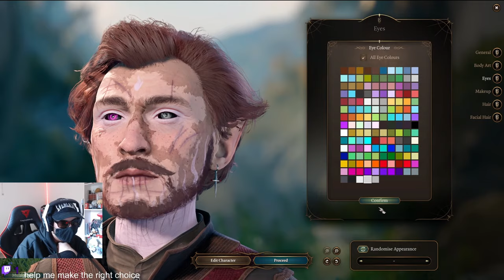Baldurs Gate 3 Is a Masterpiece!